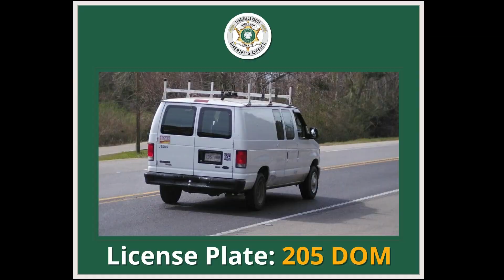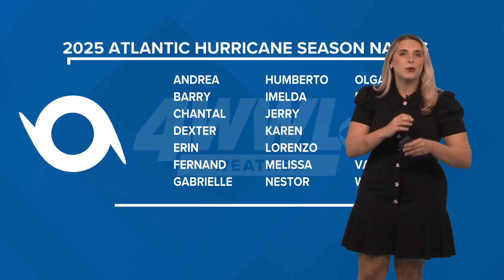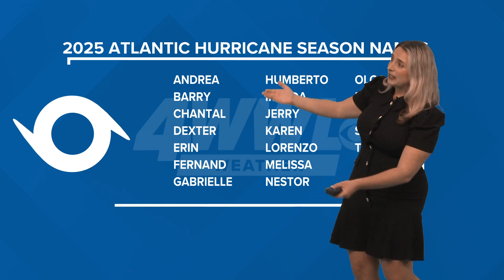Updated 2025 Atlantic Hurricane Season outlook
Colorado State University predicts an above-normal hurricane season with 17 storms and 9 hurricanes.